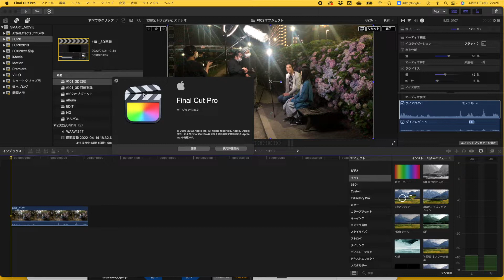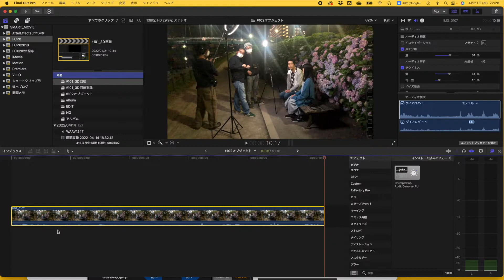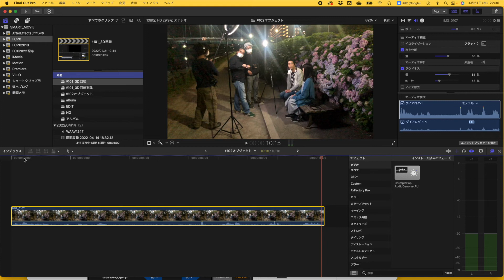【Final Cut Pro X】Final Cut Pro 10.6.2の新機能！声を分離が優秀すぎて便利！【FCP X】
【Final Cut Pro X】でFinal Cut Pro 10.6.2の新機能「声を分離」について解説しています。

企業や官公庁の広告・広報動画を制作しています。HPに詳細ございます。